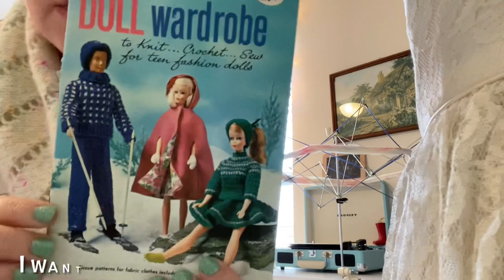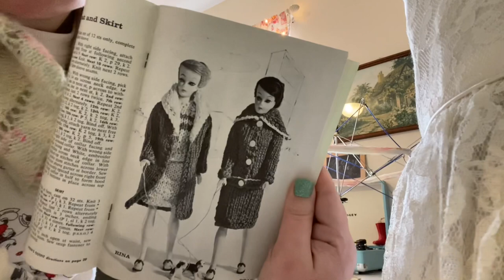Miss Strawberry Makes Vlogmas 2020 - December 8th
Would you care to see my merry makings? I’m vlogging daily in the month of December to spread some Christmas cheer.

Miss Strawberry Makes is a crafty channel about knitting, crocheting, sewing, and any other crafty shenanigans that I get up to.

Music is Sleigh Ride by Patrick Warren